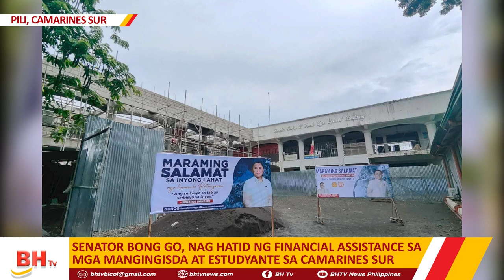SENATOR BONG GO, NAG HATID NG FINANCIAL ASSISTANCE SA MGA MANGINGISDA AT ESTUDYANTE SA CAMARINES SUR